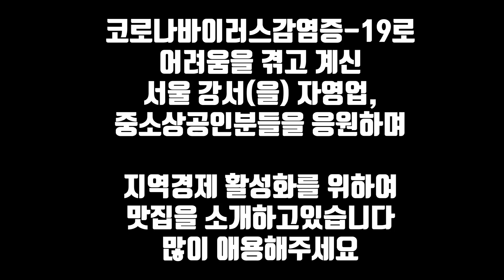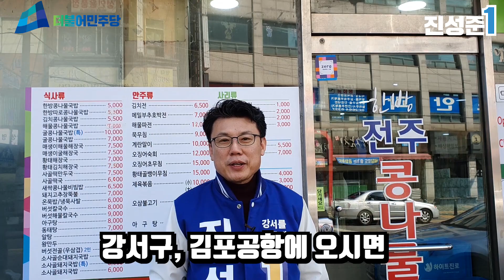[진성준의 강서 생생통-공항시장역 4번 출구 콩나물국밥 편] (fea. 박성호 구의원)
매일 아침저녁으로 출퇴근 인사를 드린지도 두 달이 지나갑니다. 며칠 전만 해도 곧 봄이 찾아오는 것 같더니 태풍으로 날씨가 추워졌습니다. 퇴근인사를 마치는 저녁 8시가 되면 출출해집니다. 그럴 때는 따뜻한 국물이 생각나곤 합니다.

오늘 진성준이 추천하는 강서 맛집, 공항시장역 4번 출구로 나오면 만날 수 있는 한방 콩나물국밥입니다. 오늘 저녁 국밥에 반주로 모주 한 잔 어떠십니까?

(24시 한방 전주 콩나물국밥)
주소 : 서울 강서구 방화동로 14 (공항동 48-27)
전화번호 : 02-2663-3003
메뉴 : 한방 콩나물국밥, 김치 콩나물국밥, 오징어 숙회

유튜브 채널 구독을 부탁드렸는데 다행히 많은 분들께서 도와주셔서 구독자 1,000명을 달성했습니다. 앞으로도 유튜브를 통해 자주 소식을 전하겠습니다.